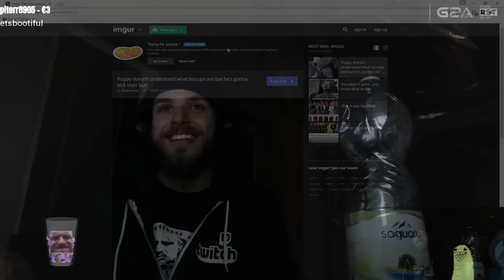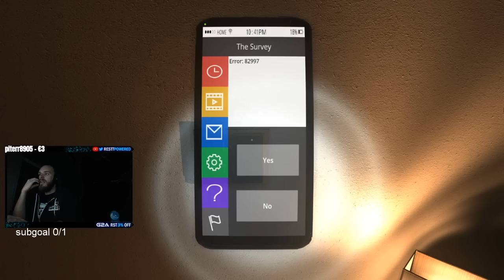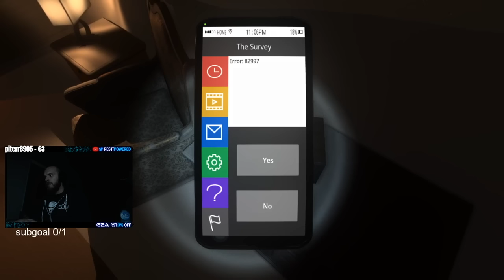Restt - stávka s Redym, výhovorky a hororovka (The Survey)